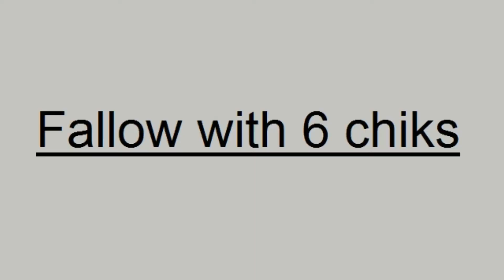Breeding birds top 5 birds varieties of 2017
Breeding birds top 5 birds varieties of 2017. (birds video)
hogoromo, cocktail, java, fallow, king fallow,